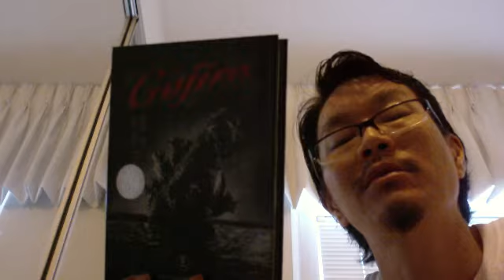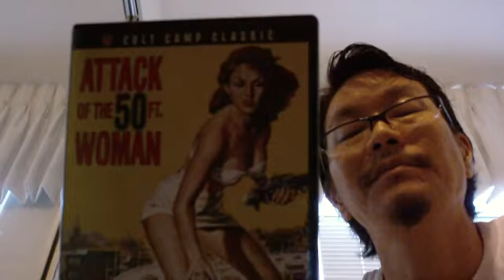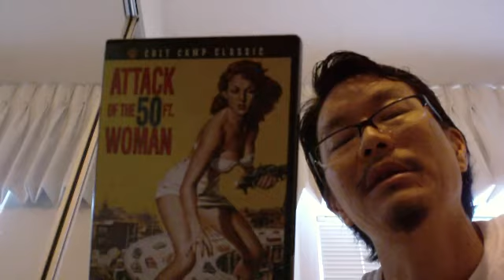My favorite Monster and Sci-Fi films (1)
I know I look and sound half asleep.I'm tired of my computer I've been trying to fix some problems with it.Anyway this is part one of my favorite monster and sci-fi films video.Hope you guys and girls enjoy it.